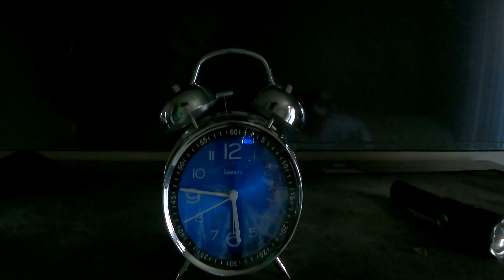22 SUBSCRIBER SPECIAL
I just wanted to thank you guys for an amazing week! More to Come

Hey there, fellow adventurers! I'm AJ, and I'm on a journey to make every moment count. Join me on this thrilling ride as I navigate the road to freedom and fulfillment. At 23, I realized that life is too precious to be spent in a job that doesn't allow me to savor every moment with my loved ones. That's why I've embarked on this YouTube adventure to chase my dreams and make my life truly extraordinary.

🏡 Family First, Always 🏡

Family is at the heart of everything I do. I'm on a mission to create a life where I'm not just present but truly there for every milestone, every laugh, and every hug. My videos will document the steps I'm taking to ensure that my family gets the quality time they deserve. It's not just about making a living; it's about making a life worth living.

Expect a variety of content that reflects my journey and passions. From vlogs that capture the daily grind to inspiring stories of other individuals who've taken the leap to create a life they love, my channel is your window into the pursuit of happiness and freedom. I'll share my ups, downs, successes, and failures, all with the hope that it inspires you to take bold steps in your own life.

This channel isn't just about me; it's about us. Together, we'll learn valuable life lessons, explore new experiences, and challenge the status quo. Whether it's exploring side hustles, embracing minimalism, or finding creative ways to make money, we're in it together. I'm not an expert; I'm just a regular guy striving for extraordinary change.

🚀 Join the "Arturo's Active Crew" Community 🚀

Your support means the world to me and my family, and it's the fuel that keeps us moving forward.

So, are you ready to live life on your terms, make the most of every moment, and achieve those dreams you've been putting on hold?